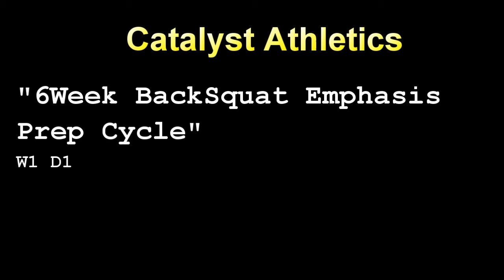Catalyst 6W BSQPrep W1D1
Primera semana de las 6 con enfasis en sentadilla trasera

Back Squat 5x3x125
Snatch pull 2x3x70, 2x3x75
Halting snatch deadlift (upper thigh) 3x3x60
SLDL (RDL video) 3x5x135
Dips 2x2x77'5, 1x1x82'5, 1x1x87'5